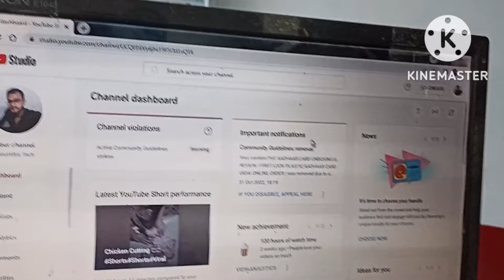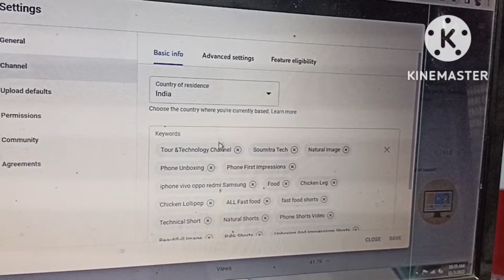YouTube Channel Mobile Number Verify Kase Kore / Channel Viral Hoga//Like and Subscriber Now